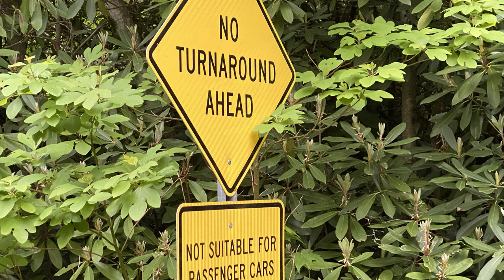Cruising the Canaan Loop: A Jeep Adventure to Remember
The Canaan Loop Trail is one of the harder sections on the Allegheny Discovery Route, it starts outside of Canaan Valley Ski Resort near Davis West Virginia, the trail turns off a hard surface road onto a hard pack gravel road that is easily accessible by most vehicles with lots of dispersed camping.  The trail really starts once you pass the road not suited for passenger vehicles sign, literally at the mile mark past the sign the trail changes drastically from the first few miles and while not really difficult, is very rocky and bumpy, and at times tight where some pin striping is possible.  There are some rock steps up and down and a few shallow creek crossings and some moderate puddles, the trail is mostly hard bottom and aside from surface layer mud, its not really an issue.
The video covers the entire trail past the not suited for passenger cars sign set to some music, so sit back and enjoy.

To keep up with our new videos, like, share and please leave a comment I will get back to you quickly, and also check us out on Instagram @fischerjeepadventures for insight before YouTube.

Music

Music from my filter.one account

Confidence by dopeworm

Offroading/Overlanding Gear:

ARB Dual Air Compressor
Dometic CFX3 45 refrigerator
SOK Lithium Battery
Victron Energy DC to DC 30 amp charger
EcoFlow River Pro
Claymore V600 Fan
Front runner Footwell 10.7 Gallon Tank
Partner Steel 22” Camp stove
Jet Boil flash
Smittybilt X20 12000lb winch
Front Runner Wolf Pack Boxes
Front Runner Tailgate Table
Dewalt 20v Max 12 inch battery powered chain saw
Blue ridge overland gear JLU attic
Midland MXT 275 GRMS Radio
Devos Outdoor Lightranger camp light
Kilos High back armchair 2.0
Geyser system 12v heated shower system
Highlift X-treme 48” jack
Overland vehicle systems kinetic rope
Overland vehicle systems spare tire trash bag
(2) 2 gallon rotopax gas cans
Roam Adventure rugged boxes
(2) -105L, (2)- 95L, (1) – 52L
67 designs JL Rail Mount
Quadlock phone mount and charger
Spot X satellite communicator
ARB 2500 awning
Go Treads recovery boards
Indeflate two hose tire inflation/deflation system
Gazelle T4 Overland Edition Hub Tent
Seymour Structron offroad shovel
My Medic IFAK large first aid kit

Jeep Mods:

AEV dual sport lift with 3” high capacity Springs
Falcon SP2 2.1 monotube Shocks
Metal cloak Front Adjustable lower control arms
Metal cloak rear geometry correction bracket
Metal cloak rear adjustable upper and lower control arms
JCR offroad Rock Sliders
EVO HD spare tire carrier
Desert Does it fixed seat jackers
MORE offroad oil pan skid plate
41.22 hitch slider
Metalcloak pro step
Milestar Patagonia MT tires

Vehicle Lighting:

KC hilite Flex Era 3’s led ditch lights
KC hilite slimlite 6 inch led driving lights
KC hilite cyclone2 orange offroad lights
KC hilite cyclone under body lights

Videography/Photography Gear:

I-phone 11
Sony ZV1 camera